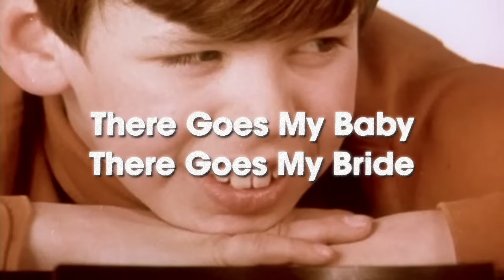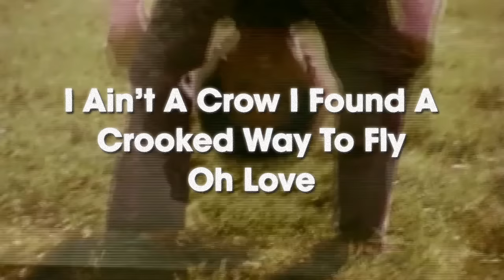Dr. Dog - "Love"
"Love" by Dr. Dog from the album 'B-Room,' out now!